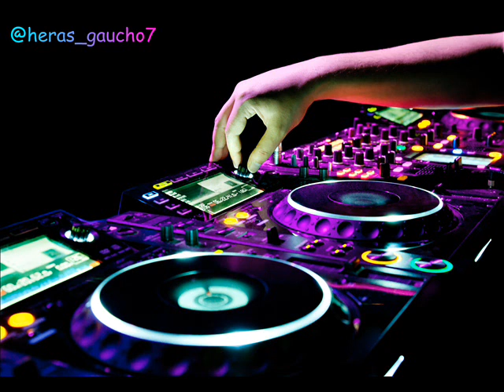@ Ultra Music Festival 2014 Premovie by Deejay Wind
1. Armin van Buuren feat. Richard Bedford - Love Never Came (W&W vs Armin van Buuren Remix)

2. Martin Garrix & Firebeatz - Helicopter [Official]

3. Afrojack - Peanuts

4. Britney Spears - Work Bitch

5. Ivan Gough, Walden & Jebu ft. Penelope Austin - Home (Original Mix)

6. The Partysquad & Mitchell Niemeyer - Pantsdown (Club Mix)

7. Tony Junior - Twerk Anthem (Original Mix)

8. Garmiani - Rumble

9. Britney Spears ft Azealia Banks - Work Bitch (Deejay Wind Remix)

10.Ana Botella feat Frankie Goes to Hollywood - In The Guol (Toni Peret Remix)